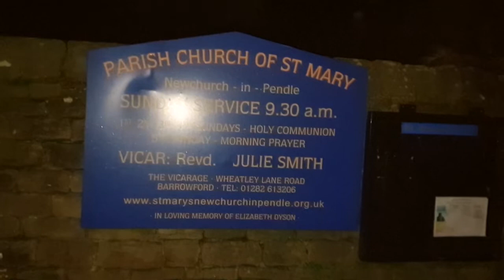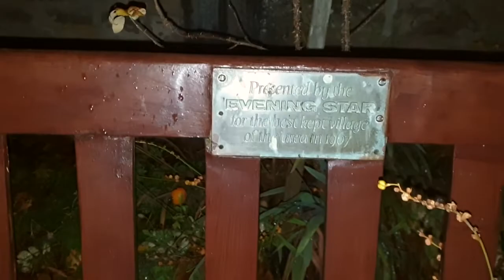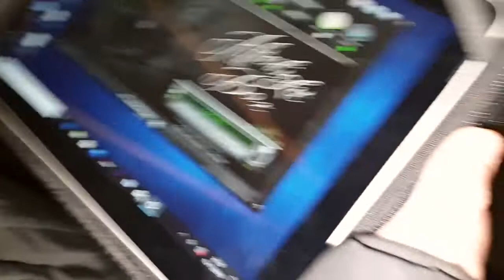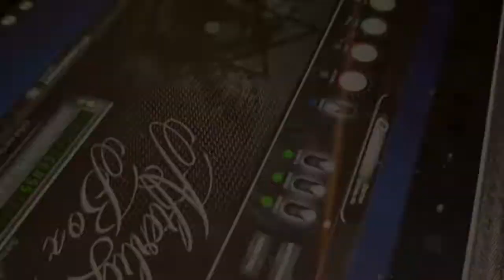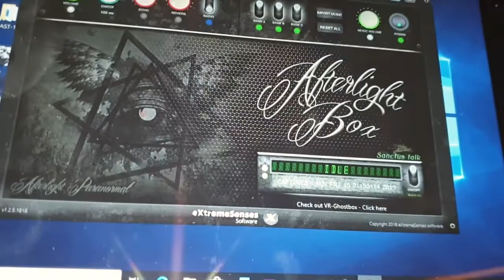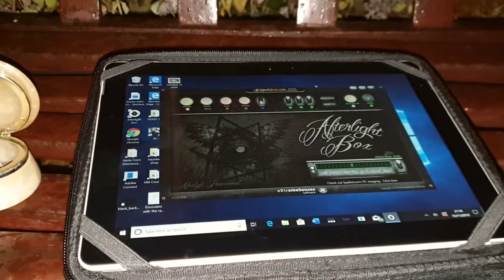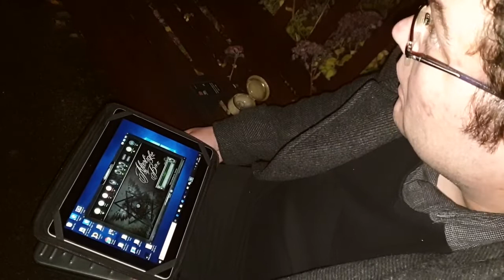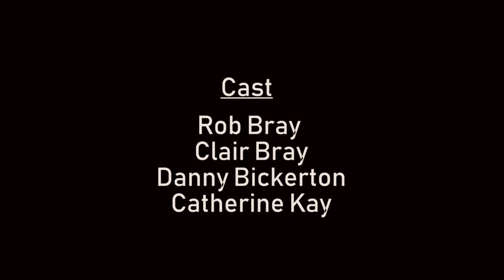The Witches of Pendle Hill || Documentary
In this Documentary on Pendle hill, the team & I travel to Pendle Hill, Lancashire, England.

We investigate the famous site and even have contact with the "Devil"

With Special Thanks to CO.AG for the fantastic music... If you need music for your Podcast or YouTube channel go check him out!